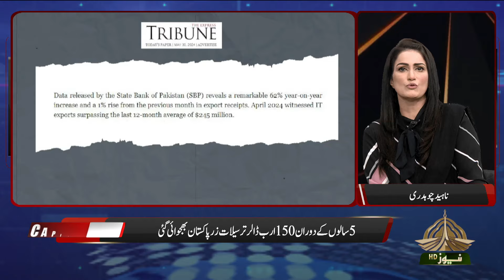CAPITAL VIEW | NAHEED CHAUDHARY | PTV News | 03 JUNE 2024